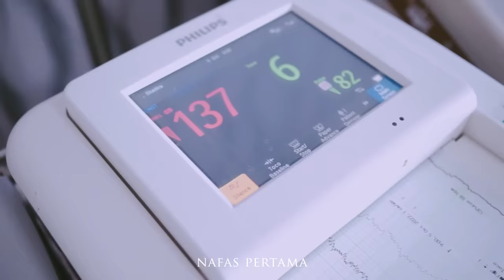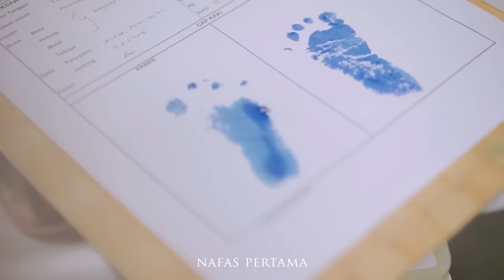PipVlog #40 : Vlog Lahiran Jinji